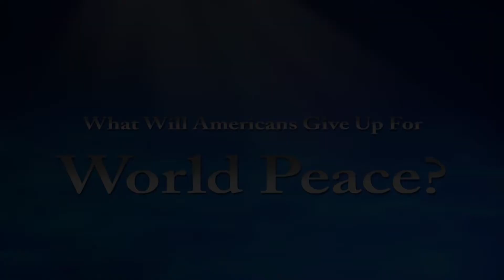What Will Americans Give Up For World Peace?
It’s no secret America is the world’s superpower. What shouldn’t be a secret is how we got here and where we aim to go: world domination rooted in capitalism. We are steadily heading toward a new world order or form of slavery, and America is leading the charge through dominance. America, under the guise of “spreading democracy” plunders the mineral wealth of less powerful countries all over the world, making them dependent on us, all while destroying their cultures, way of life and ability to be self-sustaining. We must recognize what’s at stake and work to push back America’s efforts to dominate the world through capitalistic means. If not, we will face a new form of slavery, rooted in capitalism, the world has never known. It’s time to change the world and actively work for world peace. A world where every country has the right to their own riches, the power to participate fairly in the free market without the pressures and overreach of superpowers like America, China, Russia and Europe. It’s time to change the world and it’s going to take each and every one of us to bring that about. Perhaps it will mean giving something up for the sake of humanity and world peace. What are you willing to give up for world peace?